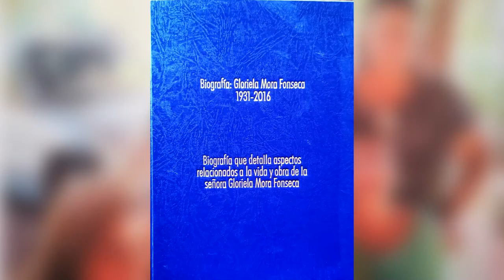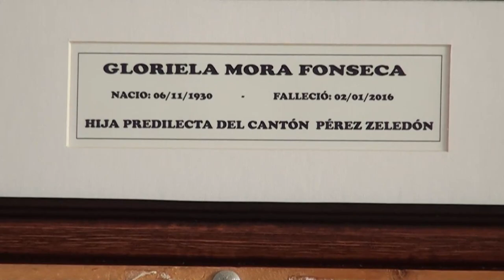Develan fotografía de doña Lela Mora, declarada hija predilecta de Pérez Zeledón